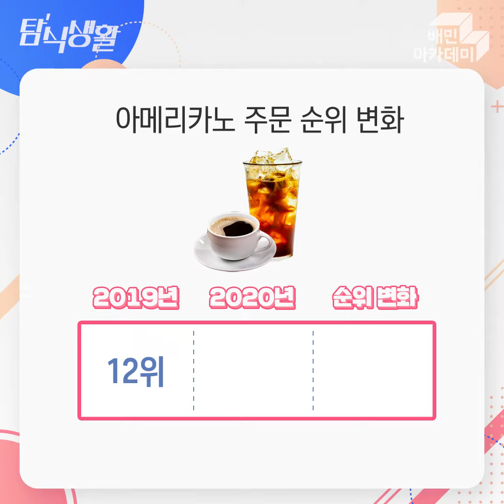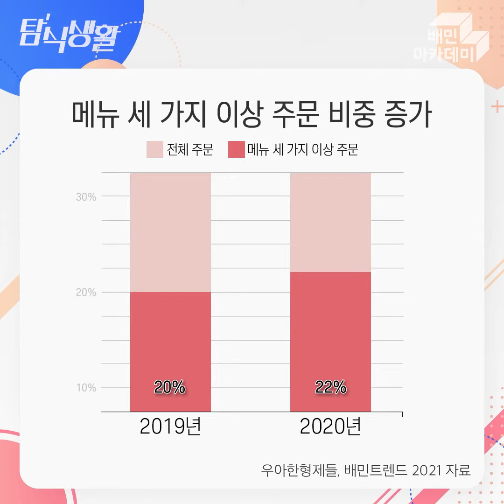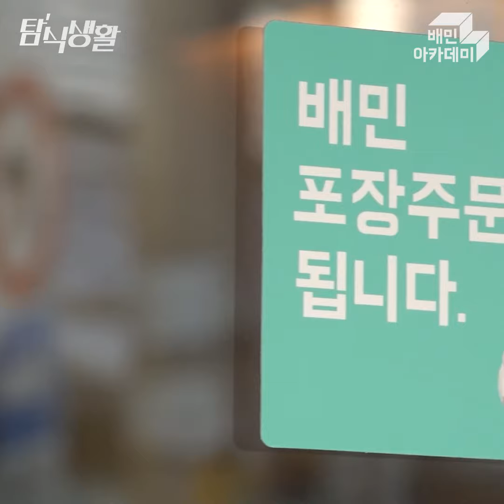배민에서 고객들은 시간대별로 어떤 음식을 많이 시켜 먹을까? [탐식생활]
아침, 점심, 저녁 고객들은 어떤 메뉴를 찾을까요?
배민 앱에 쌓인 데이터로 시간대별 고객이 많이 찾는 메뉴를 분석해 봤습니다.
우리 가게의 주력 영업 시간에 어떤 메뉴가 적합할지 확인해보세요!

국내 최고 전문가가 알려주는 자영업 핵심 지식,
지금 배민아카데미 사이트에서 확인하세요!

오프라인 수업부터 온라인 교육까지
모두 다 되는 배민아카데미!